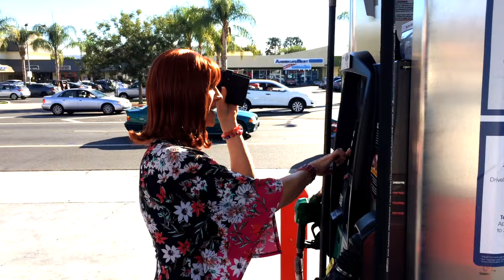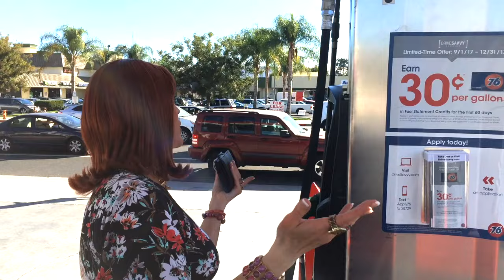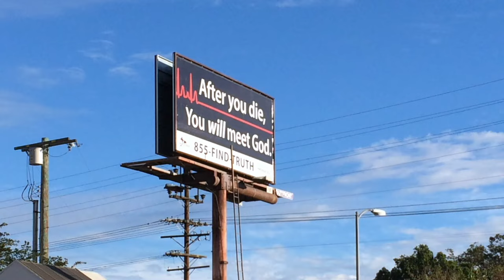Coco Goes to Walgreens .... Again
Join Miss Coco Peru on another shopping trip.

Shot and Edited by Michael Warwick

Thank you to Homer Greencastle for "Coco's Theme" aka “Skating Rink” c/o 5 Alarm Music - Source in Sync